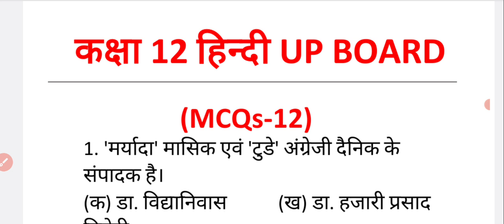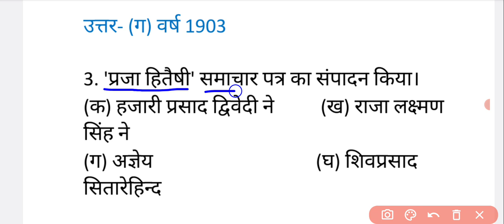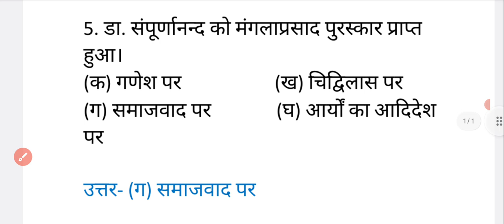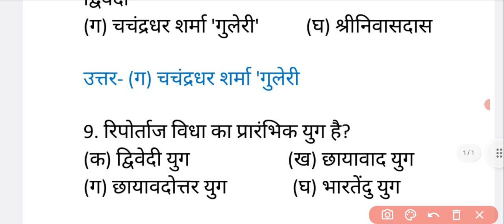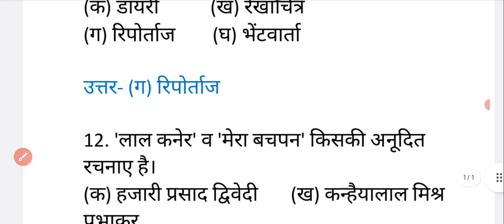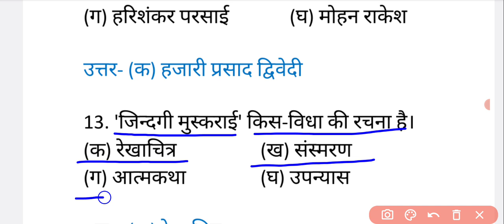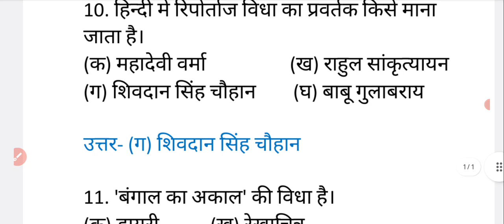कक्षा 12 हिंदी | बहुविकल्पीय प्रश्न | उत्तर प्रदेश बोर्ड महत्वपूर्ण प्रश्न | class 12 hindi upboard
👉 PLAYLIST 👇🔗 LINK CLASS 12 HINDI